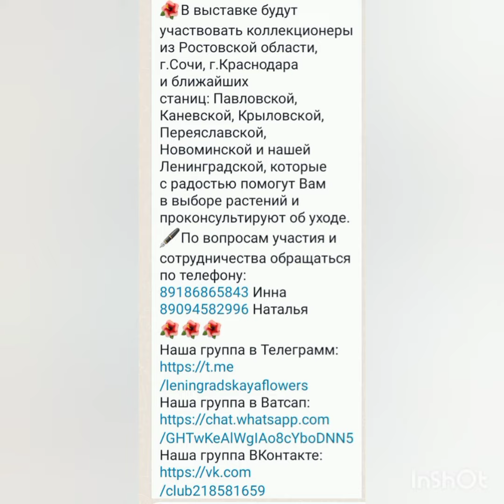ВЫСТАВКИ ЦВЕТОВ - комнатных и садовых растений, Краснодарский край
В марте текущего года   у жителей Краснодарского края есть возможность посещать выставки-ярмарки цветов.
 5 марта в ст.Кущевской,
19 марта в ст.Ленинградской состоятся  выставки комнатных и садовых растений.